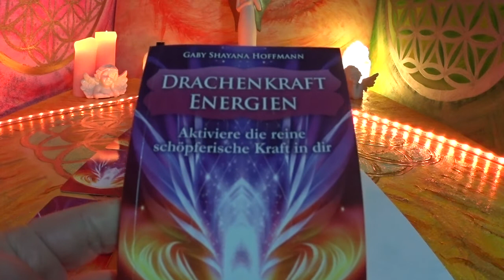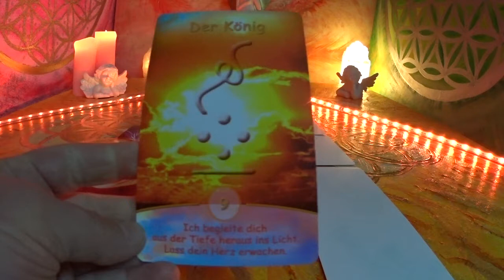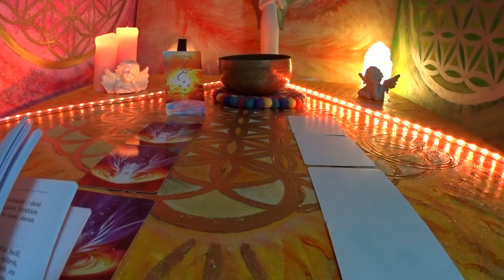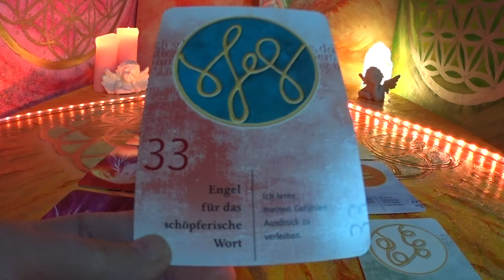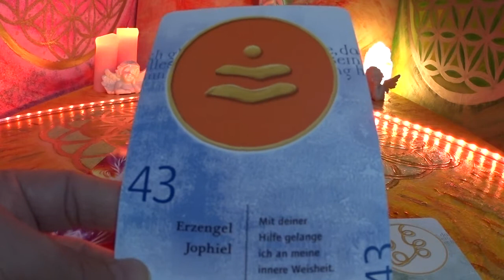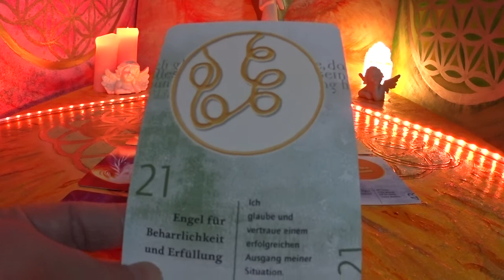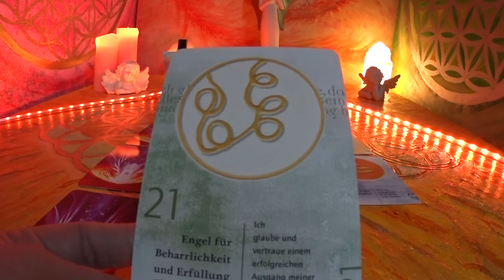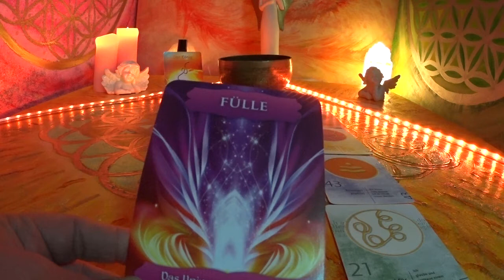Tagesbotschaft 27.04.2018. in Begleitung der Klangschale